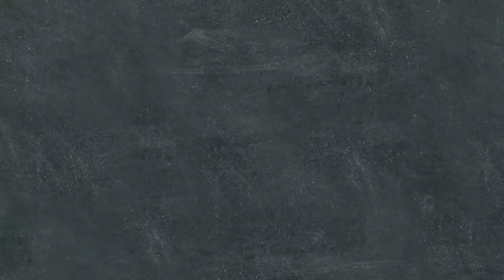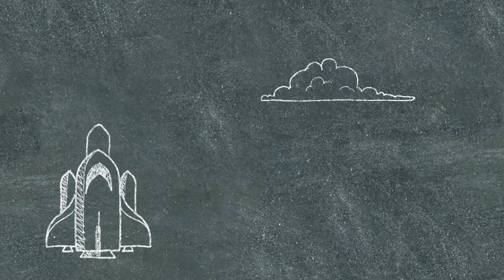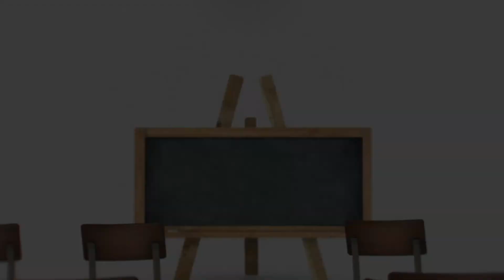Les 6ème 2018-2019 Collège Saint Jacques de Compostelle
Extraits des interviews vidéos individuelles réalisées par Ma Vidéo de Classe